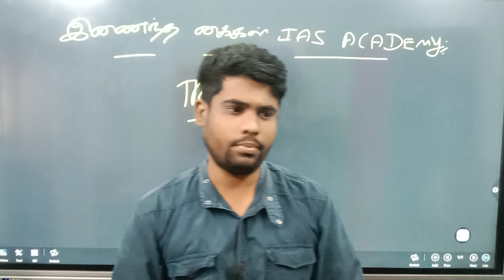PC EXAM எப்படி இருந்தது | Tnusrb pc exam expected cut off 2023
PC EXAM எப்படி இருந்தது | Tnusrb pc exam expected cut off 2023 | Tnusrb Pc exam cut off 2023